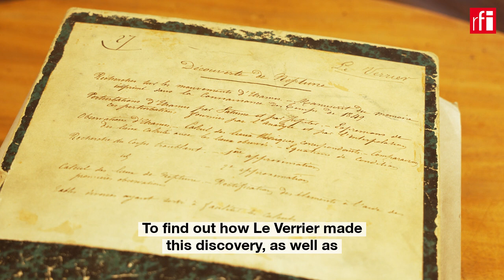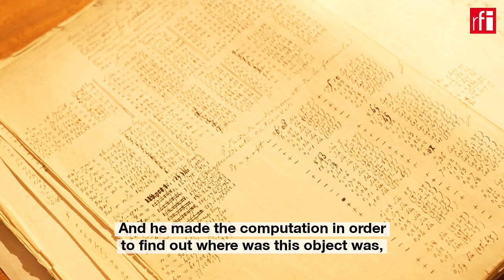Urbain Le Verrier: The mathematician who predicted Neptune's existence • RFI English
French mathematician and astronomer Urbain Le Verrier is celebrated for his groundbreaking work in predicting the existence of Neptune through mathematical calculations, a feat that changed the course of astronomical science.